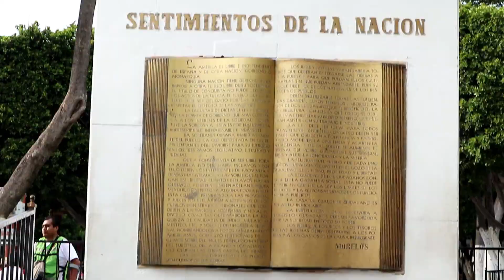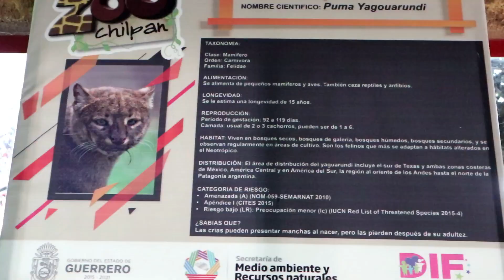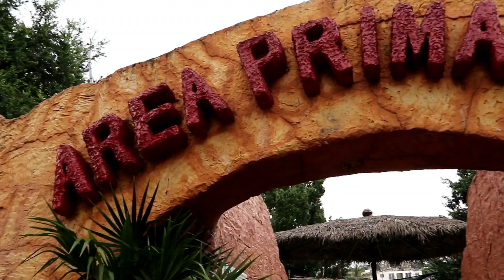No es como te lo cuentan 🥺 Chilpancingo Guerrero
Hola amigos como están les platico que nos fuimos a Chilpancingo guerrero ,en verdad quede fascinado con este lugar por su cultura, sus habitantes y no podrán creer que zoológico tan bonito encontré.

Música de este video:

Música Promocionada por oroclick
Autor / Artista: Iaan